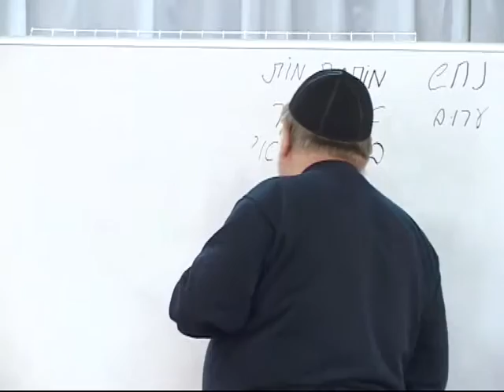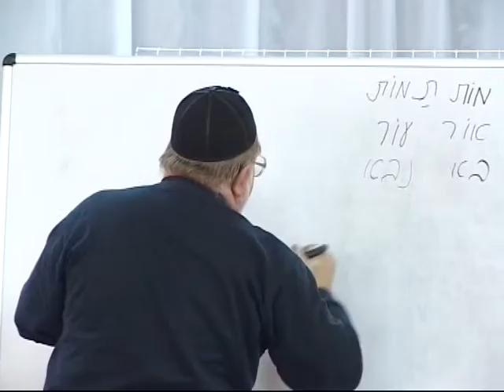МЕБИ Валерий Дема "Устройство храма и скинии" Урок 14